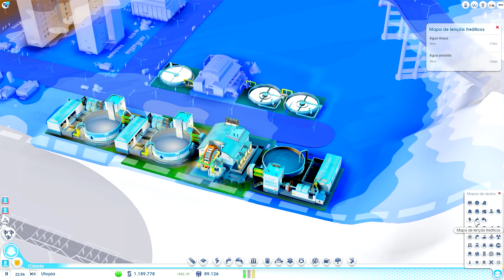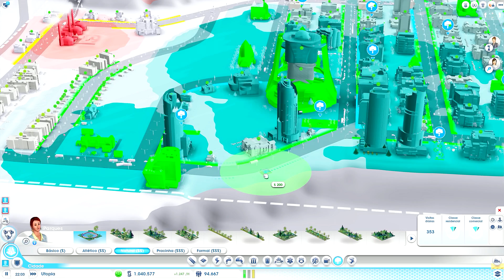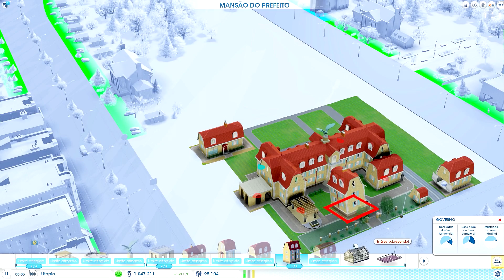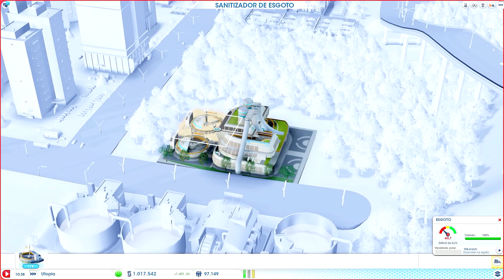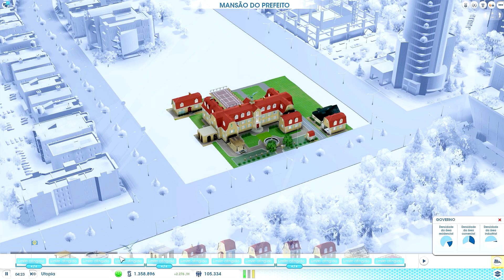SimCity #30 - O FUTURO CHEGOU !!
Hora de voltar com um jogo que vocês pedem muito, SimCity  :) Estamos com o novo DLC Cidade do Amanhã (Cities of Tomorrow) onde temos novas construções e uma mega corporação pra dividir os nossos sims... vamos cair na tentação do consumismo, explorar os trabalhadores mais pobres e esgotar os recursos naturais ou vamos criar uma cidade utópica ecologicamente correta com a preservação do meio ambiente ??

Querem nos enviar cartinhas e presentes? Utilizem o endereço abaixo:

Mirelle Candeloro
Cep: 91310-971